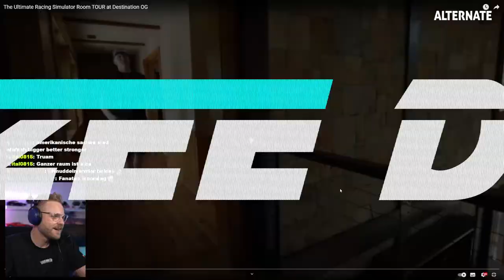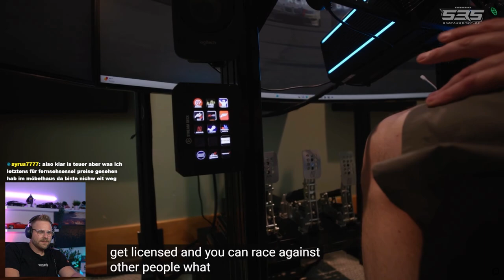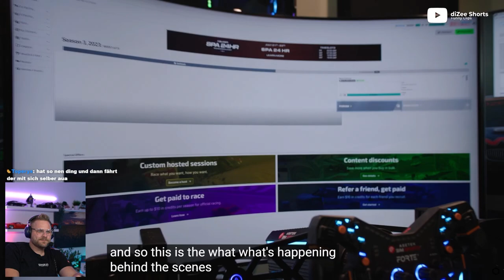Dieses SIM RIG SETUP bläst mich einfach weg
**=Reflink